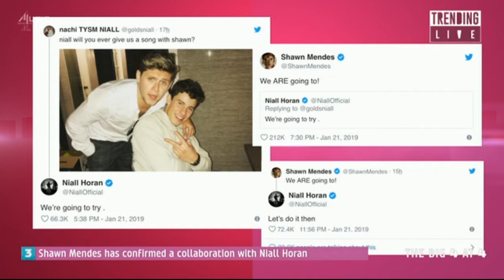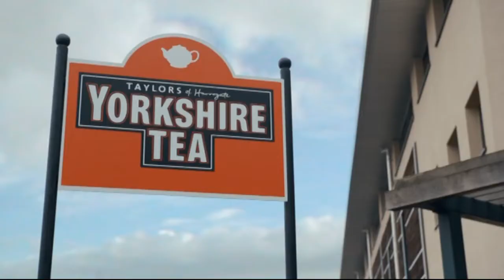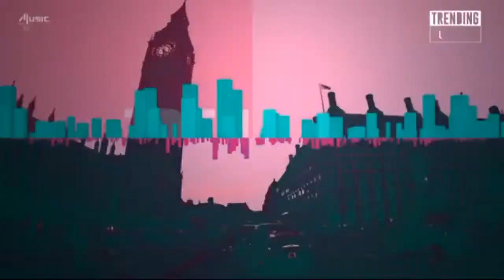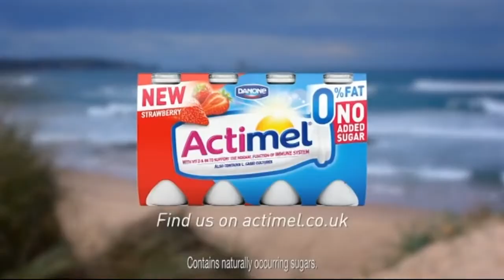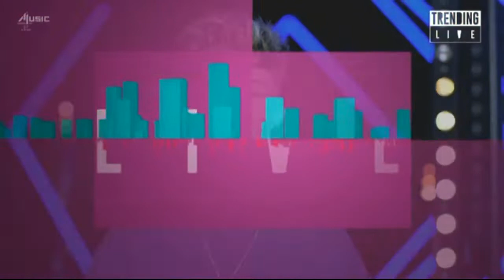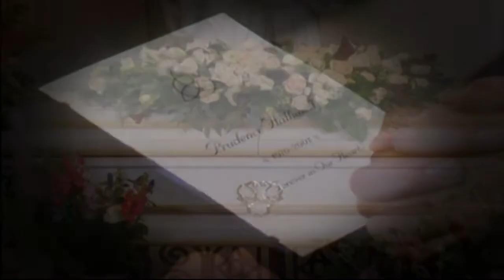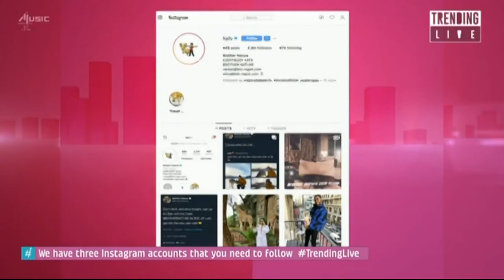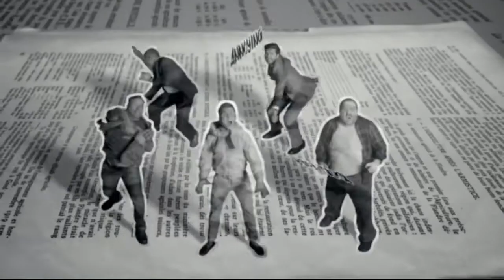Trending Live - 22/01/19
We're joined by singer Liv Dawson who debuts her brand new music video 'Nobody But You'.
If that wasn't enough, garage LEGEND Lisa Maffia is in the studio too! 👋